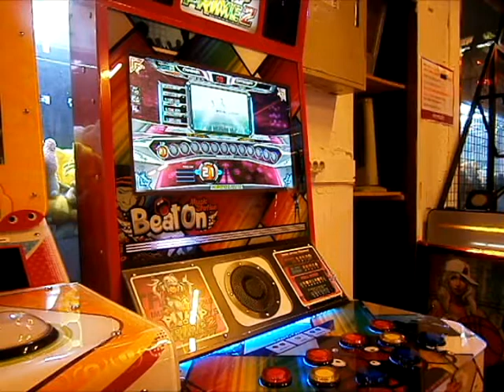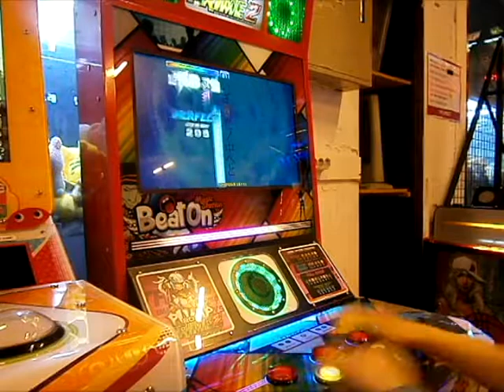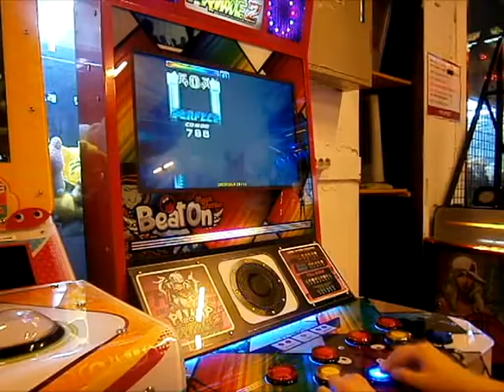Beat On, PRIME 2, TatshMusicCircle - Creed -1st Desire-, Single 21